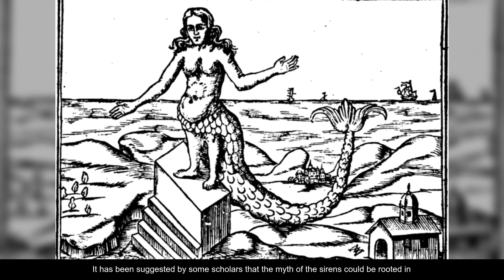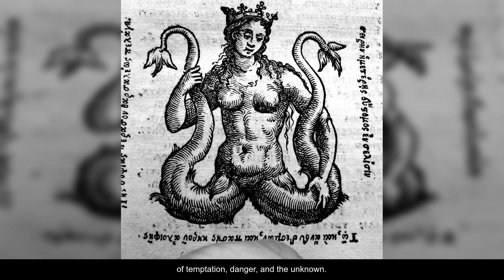Was The Sirens' Call Real In Ancient Seafaring Tales?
Welcome to Legends Deciphered. Today's video is on: Was The Sirens' Call Real In Ancient Seafaring Tales?

📚 Embark on a journey through the corridors of time with Legends Deciphered, your prime destination for enthralling video essays that decipher the truths behind historical myths and legends. From the enigmatic labyrinths of ancient civilizations to the unsolved mysteries of the modern world, we peel back the layers of tales that have puzzled humanity for centuries. Discover the stories behind legendary creatures, haunted places, and unexplained phenomena, all brought to life with compelling storytelling and rigorous investigation.

🎥 Daily Videos: Unravel the mysteries of history with our daily uploads, featuring in-depth analyses of myths, legends, and folklore from around the globe.
🕵️‍♂️ Thorough Investigation: Our videos offer a detailed exploration into the origins, evidence, and possible explanations behind each myth or legend.
🌐 Worldwide Mysteries: Spanning across continents and ages, our content brings you intriguing stories from every corner of the globe, offering both well-known and obscure tales.
💡 Spark Curiosity: Experience the thrill of the hunt as we piece together historical puzzles, where each video serves as a gateway to the mysteries of our past.
🎤 Community of Enthusiasts: Join a vibrant community of myth busters, history buffs, and mystery lovers. Share your theories, ask questions, and engage in enriching discussions.
🚀 From the depths of the ocean to the heights of ancient ruins, Legends Deciphered invites you on a unique journey to explore the mysteries of history and legend. Perfect for enthusiasts of the unexplained, scholars of folklore, and anyone intrigued by the puzzles of our world.

Suggest myths, legends, or mysteries you want us to explore in the comments for a chance to have them featured in future videos.